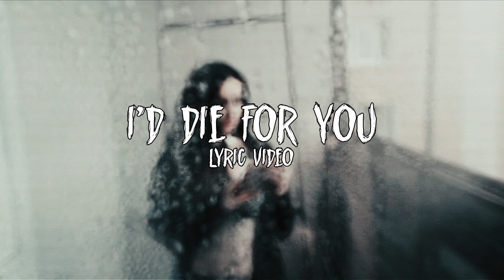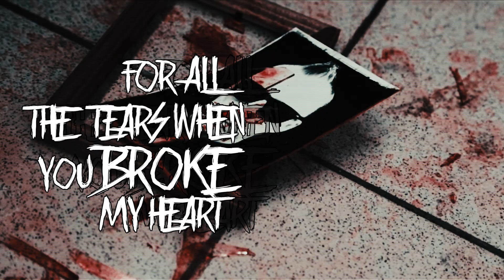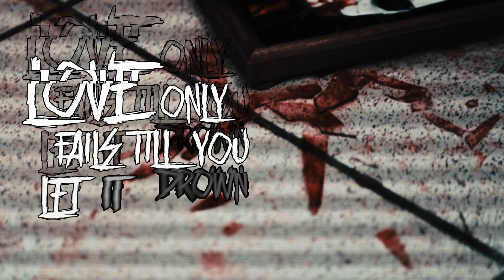Suicide Commando - I'd die for you (Official Lyric Video)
Suicide Commando release a brand new lyric video for their song "I'd die for you" from their latest album "Goddestruktor":